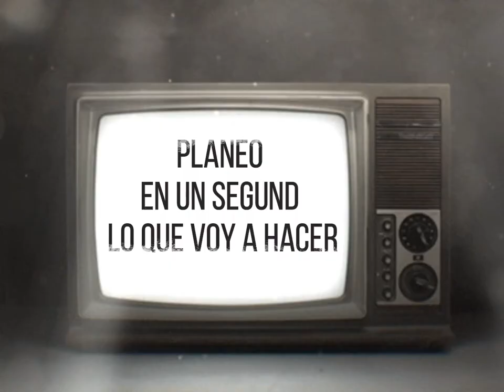Res_Co Produce: Anita & Edwin_Contest - Lodo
Primera canción de mi últino proyecto #23

LODO feat. Anita & Edwin-Contest
Producido por @Res_Co-Produce
Letra por Anita & Edwin-Contest
Mezclada por @Res_aco-Produce
Masterizada por @Res_Co-Produce

Letra:

Estribillo
Quise tener un fin, volví y desistí, resistí y me perdí en ti, buscando cómo existir, para volverme a destruir.
Quererme es un sin vivir, odiarme es lo fácil, tenerte conmigo aquí, salir por salir, para volver a encontrarte.

Anita
Dando palos de ciego me deshincho como un globo, a veces nos quedamos solos, cubiertos hasta el cuello, comprendo que el miedo se aferre a tus huesos.
Jugamos con ventaja conociendo el juego, las normas y el dinero, parecen lo importante pero no, no voy a traicionarte sin razón.
Primero lo primero, prego, la astucia del trampero, pero, entra conmigo al tempo, si tiemblas no pienses, tranquilo, ya pienso yo. Planeo en un segundo lo que voy a hacer, en mi mente todo es ágil, les parecía frágil, me vieron partirme ahora están de mi parte.

Edwin-Contest
Quise resistirme a sus encantos pero eran tantos que hoy  su ausencia me provoca el llanto las normas del tablero las rige el dinero, pero jamás podremos comprar un te quiero es verdadero el sentimiento que no se materializa ni monetiza la única manera es canalizar dar las gracias saber pedir perdón son ejercicios demasiado necesarios para el corazón yo tengo más de lo que merezco y no le pido al universo me alineo con los astros y conecto vivo soñando, esperando el momento perfecto, y superando los obstáculos en el trayecto, dando palos de ciego, nos hundimos en el lodo, yo siempre me he sentido solo, en este cuerpo humano, ajeno, lejano... No sueltes mi mano no
Si vuelvo a las andadas, si todo lo que intente cambiar de mi no sirvió de nada
Si ya no duelen ni las puñaladas
Wake up preparate para la última batalla

Estribillo
Quererme es un sin vivir, odiarme es lo fácil, tenerte conmigo aquí, salir por salir, para volver a encontrarte. x2